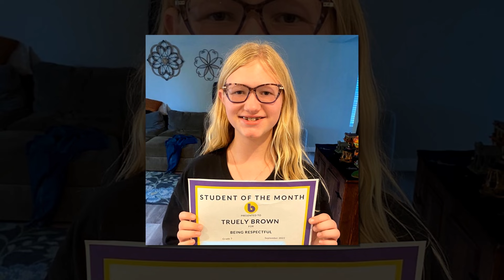INVESTIGATING Is Christine Brown Dad the Secret Behind Kody Absence from Church Shocking Revelations